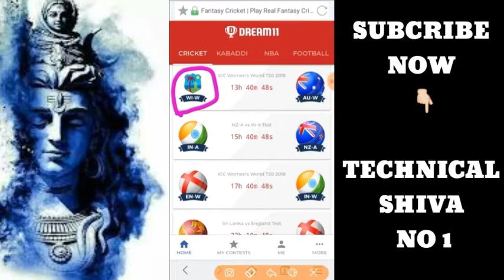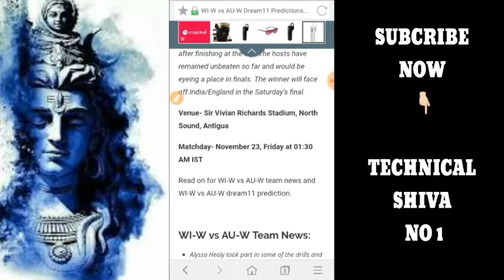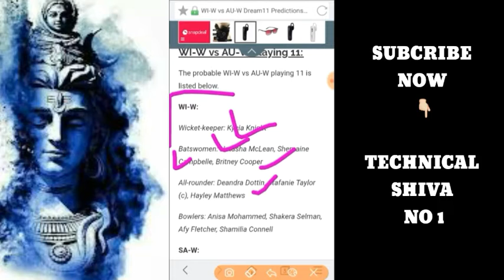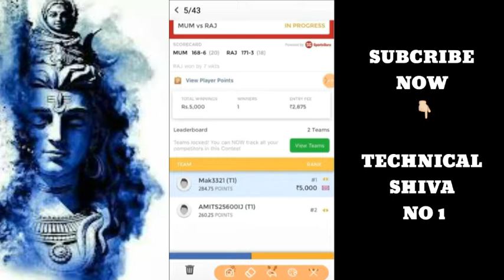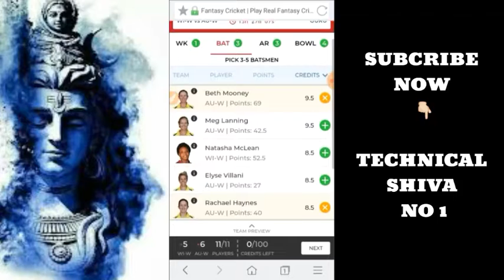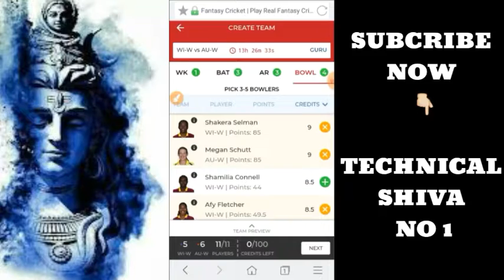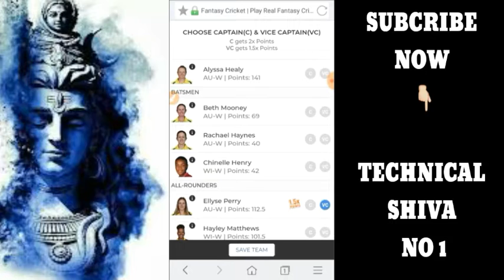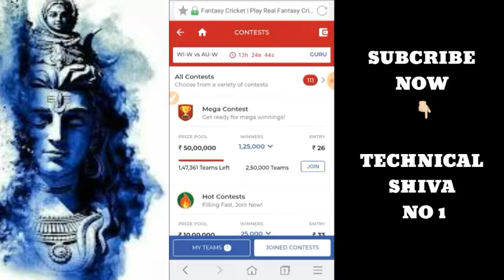Windies Women vs Australia Women, 1st semi-final | WI-W vs AU-W WHO WILL WIN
Join Link Now 👇👇👇👇👇👇👇👇
1-Daily 20 to 100$ per day

3- best earning money Daily 100$

4 - URL shorter Daily earning -1$ se 25$ per day so Sign-up link Now

6- Daily 1000RS earn money 30%√ refferal earning life time join

7- 😎👉Very important Earning money trick 👉PIVOT APP से मैने 2 दिन मे 1लाख रुपये कैसे कमाये || Pivot App download

WI-W VS AU-W TEAM NEWS
Australia is still sweating over the fitness of Alyssa Healy. The wicket-keeper undertook a light training session and is confident of making her presence felt in the semi-finals.

Windies Women Technical Shiva predictions

Wicket-keeper – Kycia Knight

Batters – Shemaine Campbelle,  Britney Cooper, Chinelle Henry, Natasha McLean

All-rounders – Deandra Dottin, Stafanie Taylor, Hayley Matthews

Bowlers – Shamilia Connell, Shakera Selman, Afy Fletcher

Australia Women Technical Shiva predictions

Wicket-keeper – Alyssa Healy

Batters –Rachel Haynes, Meg Lanning, Beth Mooney, Elyse Villani

All-rounders – Ellyse Perry, Sophie Molineux, Ashleigh Gardner

Bowlers – Megan Schutt, Georgia Wareham, Delissa Kimmince

WI-W VS AU-W DREAM11 TEAM
Teams will be updated shortly

Note: This WI-W vs AU-W Dream11 prediction is based on news sourced from various sources. We suggest you pick your playing 11 from the squad listed above basis WI-W vs AU-W team news. Kindly revisit before the deadline to get the final update of the WI-W vs AU-W Dream11 Prediction.

1LIKE JARUR KARE.
bas 1LIKE.